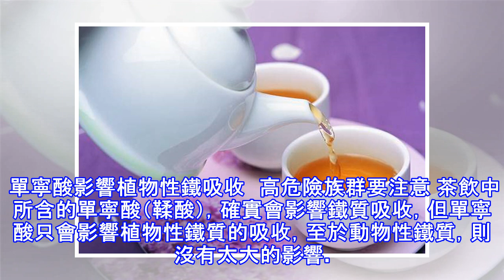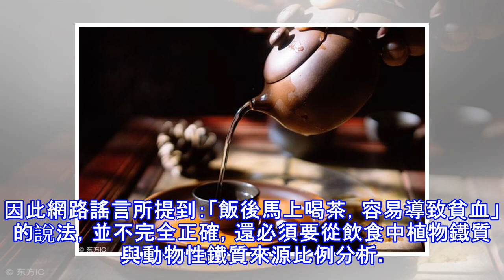飯後馬上喝茶，容易貧血？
綠茶中所含的兒茶素，已被證實具有促進脂肪代謝的作用，因此許多人吃完大魚大肉後，習慣來一杯茶去油解膩。但網路卻流傳：「飯後馬上喝茶，容易導致貧血」，讓許多愛喝茶的民眾感到憂心。究竟飯後喝茶會不會導致貧血，且聽營養師怎麼說？ 營養師蘇妍臣表示，飯後喝茶是否真會影響鐵質吸收，要從鐵質的種類談起。從飲食中攝取的鐵質，一般可分為來自植物性食物的鐵，如莧菜、紅豆、綠豆、黃豆、黑豆等，以及來自動物的鐵如肉類食物。 單寧酸影響植物性鐵吸收　高危險族群要注意 茶飲中所含的單寧酸（鞣酸），確實會影響鐵質吸收，但單寧酸只會影響植物性鐵質的吸收，至於動物性鐵質，則沒有太大的影響。因此網路謠言所提到：「飯後馬上喝茶，容...